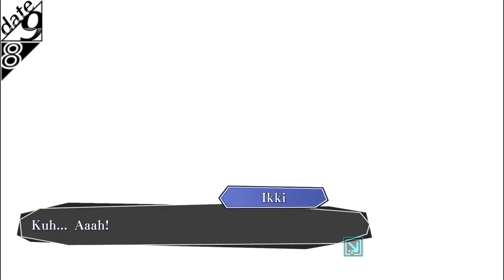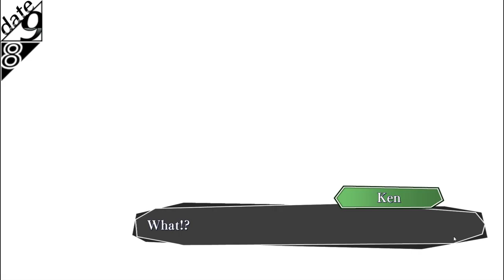Ikster's BFFL | AMNESIA: MEMORIES Part 6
"This story takes place in Tokyo, Japan. On August 1st, a young lady awakens to find that she has lost all her memories prior to that day. Her life, relationships and past—all gone. All that's left is a cell phone with numbers and names she doesn't recognize and Orion, a young spirit that only she appears to be able to see. With Orion's guidance, she struggles to make sense of herself, a boyfriend she doesn't know and the thousand and one little things that make up a daily life. But with no memories left, the only alternative is to try to gather as much information as she can about her past self, which eventually triggers memories to come to light."